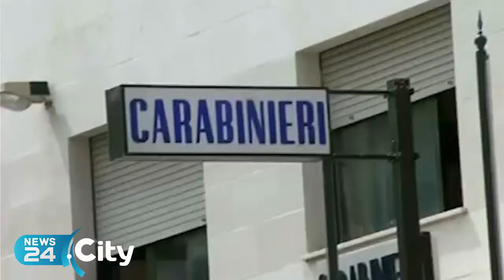TRANI | Tenta di estorcere denaro ad un distributore di carburante: 27enne in manette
L'uomo di nazionalità albanese era in uno stato di alterazione psico-fisica